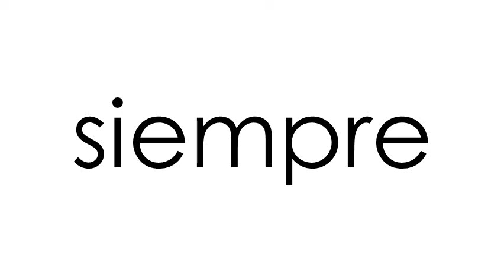Tercer grado: palabras de uso frecuente, Lista 5